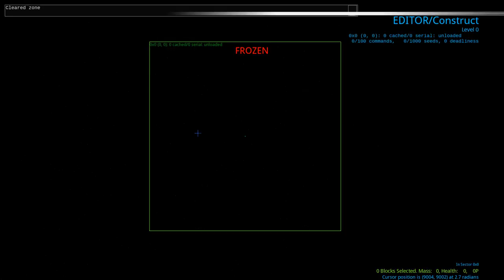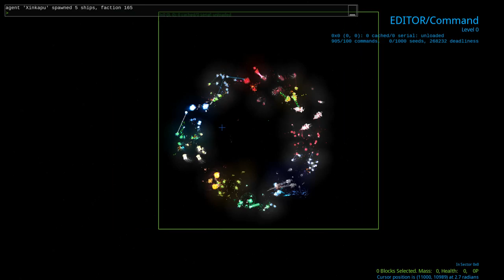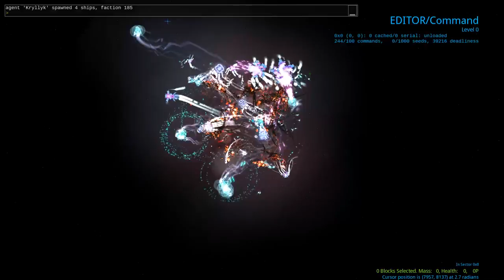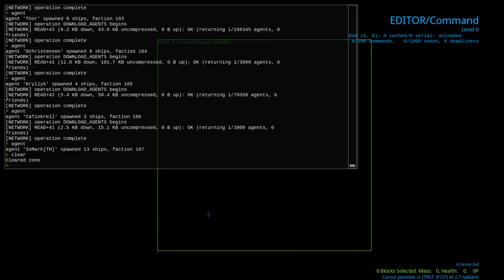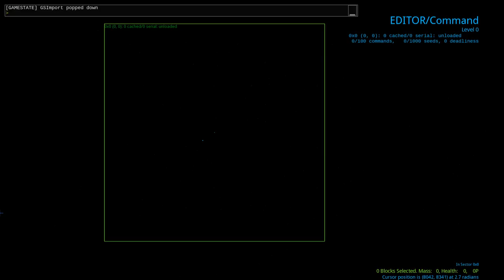~Agent Collection Club~ Mining for Dummies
Best way to collect em all